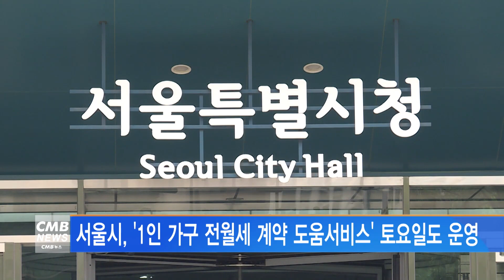[서울뉴스]서울시, '1인 가구 전월세 계약 도움서비스' 토요일도 운영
서울시가 운영 하고 있는 '1인 가구 전월세 안심계약 도움 서비스'를
토요일에도 이용할 수 있게 됐습니다.

1인 가구 전월세 안심계약 도움 서비스는 전문성을 갖춘 주거안심 매니저가
주거지 탐색부터 정책 안내 등을 일괄적으로 제공하고
집 보기, 계약 시에는 동행까지 해주는 무료 서비스로,
현재  25개 전 자치구에서 운영 중에 있습니다.

기존에는 월요일과 목요일에만 운영했으나
강남구, 관악구 등 10개 자치구부터 토요일 운영을 우선 시행하고
추후 확대해 나갈 계획입니다.

서비스를 이용하고 싶은
1인 가구는 월·목요일 오후 1시30분 부터
자치구별 상담창구에 전화하거나 대면 상담 후 신청하면 되며
평일 저녁과 토요일도 사전 예약을 하면 집 보기 동행 등의 혜택을 제공합니다.

신청은 서울시 1인가구포털 또는 자치구별 문의처를 통해서 할 수 있고
희망일 2∼3일 전에 신청하면 더 편리하게 서비스를 이용할 수 있습니다.